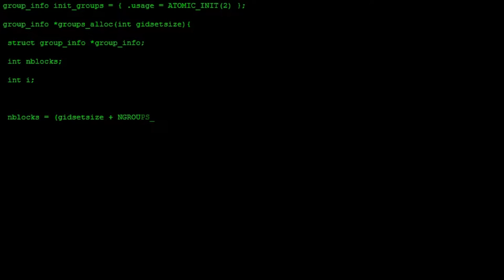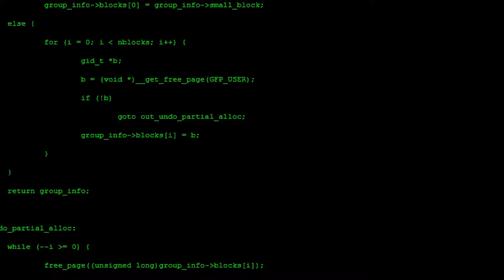THE TRAVIS SCOTT BURGER TASTES LIKE WHAT?? | Minecraft is Wack #1